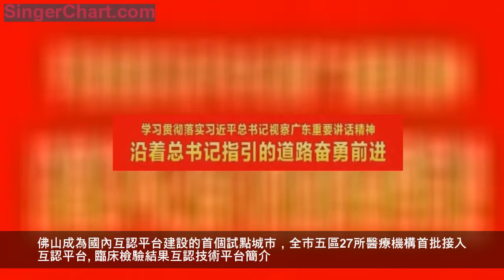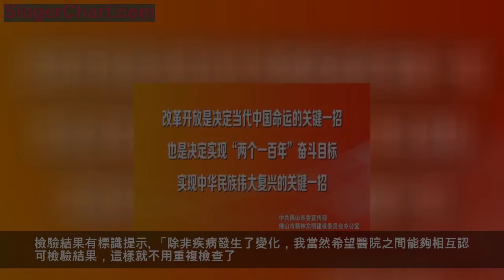不同醫院檢查可互認！佛山首批27家醫療機構接入這平台！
在一所醫院做過的檢查，到了別的醫院還要重複做……各位市民，你有過這樣的煩惱嗎？這個問題有望得到解決！
昨日，2019年度廣東省醫療機構檢驗科主任會議召開，佛山市臨床檢驗結果互認技術平台正式啟動建設。佛山成為國內互認平台建設的首個試點城市，全市五區27所醫療機構首批接入互認平台。
臨床檢驗結果互認技術平台簡介
佛山市臨床檢驗結果互認技術平台是由臨床檢驗質控機構負責管理，利用網際網路技術每天實時監測各醫療機構的檢驗質量信息，通過實時比對了解各醫療機構之間的檢驗結果是否符合標準，及時向實驗室反饋質控信息，確保醫療機構間檢驗結果一致化，保障檢測質量的一個科學化技術手段。
首批接入27家醫療機構
首批接入互認平台的醫療機構有27家，覆蓋五區，14家三級醫院，12家二級醫院和1家一級醫院，其中包括檢驗結果具有在國際互通互認資質的市一醫院、市中醫院和禪城區中心醫院。具體名單如下：
據介紹，到今年年底，全市90%以上的二級及以上醫院要接入該互認平台；到2020年底，該互認平台要延伸到社區衛生服務機構及一級醫院，推動各醫療機構之間檢驗同質化管理，保持檢驗結果一致性、準確性。
臨床檢驗同質化管理
市臨床檢驗質控中心主任李煒煊介紹，每天上午，接入平台的各醫療機構都要對同一份專用於檢驗質量控制的血清樣本進行反覆檢測，其臨床檢驗情況實時上報到互認平台，接受市臨床檢驗質控中心的實時監控和比對。
如果醫療機構所試點的檢驗項目結果符合國家行業及質量控制標準，該醫療機構實驗室便可在臨床開展該項目的檢驗工作。如檢驗結果出現偏移，技術平台則會及時發出紅色警告，提示需要糾正，該醫療機構要及時查因、處理，直到檢驗結果達標。
市衛生健康局局長王政說，保障檢驗結果一致化和準確性是實施結果互認和保障醫療安全的基本要求。我市將通過互認平台建設，實現臨床檢驗工作的同質化管理，整體提高全市各級醫療機構的醫學檢驗水平和質量，推動檢驗結果在臨床合理運用，減少不必要不合理的重複檢查，控制不合理的醫療費用增長。
檢驗結果有標識提示
「除非疾病發生了變化，我當然希望醫院之間能夠相互認可檢驗結果，這樣就不用重複檢查了。」市民趙蘭女士的心聲反映了廣大市民的意願。
然而，在檢驗設備配置不同、檢驗能力有高低之分等現狀下，要使不同級別醫療機構的檢驗質量都處於同一水平並非易事。
經過一段時間的數據採集、分析，我市會公布通過質量控制評價的首批檢驗結果互認醫療機構和檢驗項目，且在醫院開具的醫學檢驗結果報告單上通過標識來體現。
結果互認的檢驗項目需要同時滿足以下四個條件：各醫療機構實驗室廣泛開展的、檢測項目一致化程度高的、實驗室檢測精密度符合國家標準的、室間質評合格率超過95%的。目前，納入互認平台的試點檢驗項目有白蛋白等20多項，我市正不斷擴大開展質量控制評價的檢驗項目。
「醫學檢驗結果通常有時效性，為了確保醫療質量和醫療安全，醫生仍需要依據病程發展等實際情況，建議患者重新檢查。」李煒煊說。
佛山發布編輯部
來源：市衛生健康局、佛山日報
編輯：梁焯賢
點一下「在看」，給小布加雞腿！